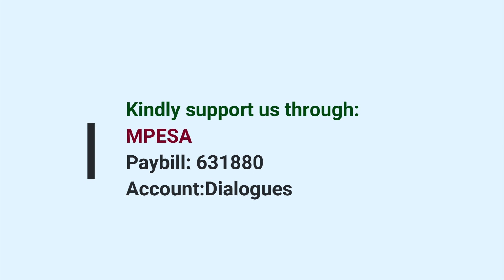Kingdom Dialogues [Word of the Lord for 2024] | Martin Kabiru | Hekima Online | 17th Feb 2024